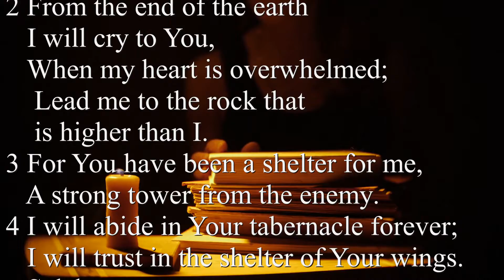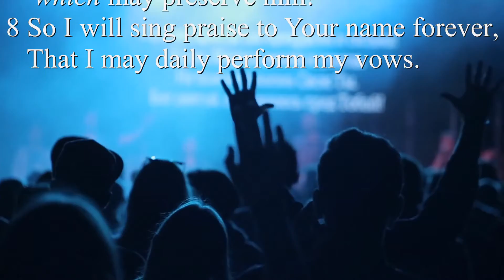Psalm 61:1-8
Daily Bible Reading for Psalm 61:1-8 found in God's Holy Word